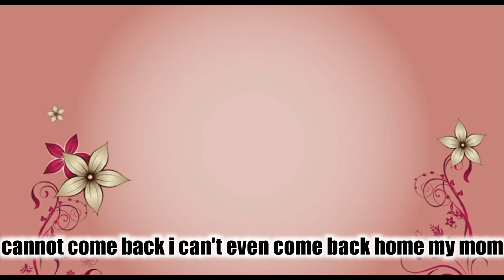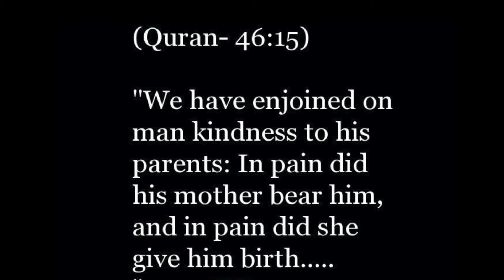mothers day special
Hey guys! How are you, I hope you are safe healthy and happy .
Guys I have shared so many contents with you this is one of them, if you like this video then, hit the like button and want to watch more then subscribe and press the bell icon to get the notification whenever I upload the video so you will never miss any updates.
It's free so no need to worry.
And here are some links you can go through and watch previous contents👇👇

CURRENT VIDEO SONG
maa
from taare zamin par movie